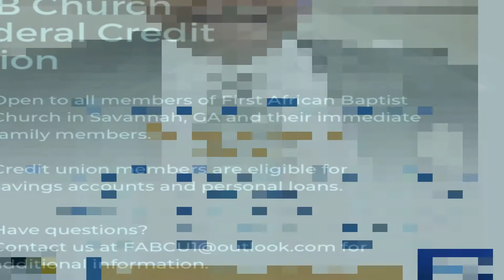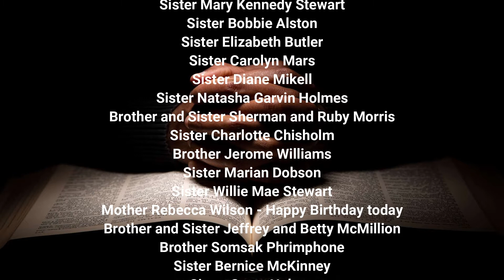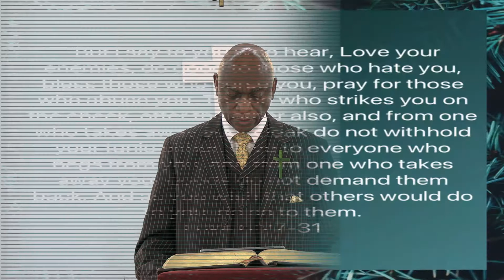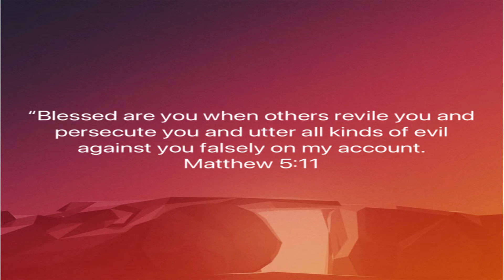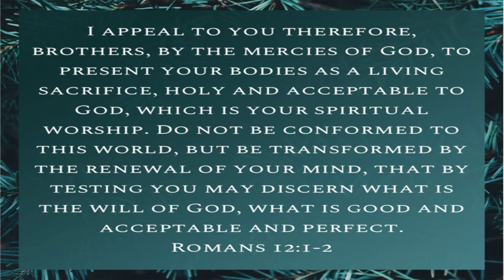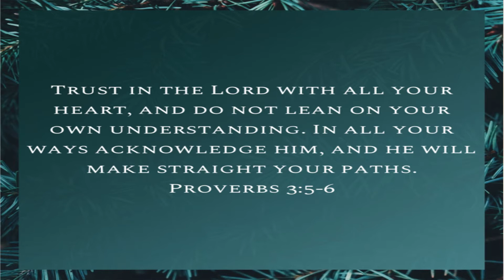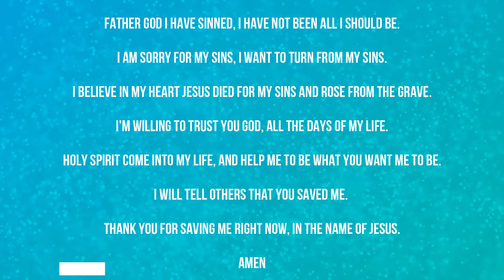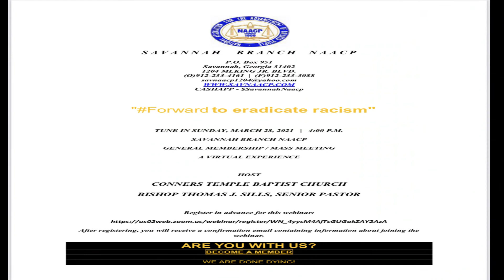March 28th Worship Experience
Pastor Tillman delivers a message for Palm Sunday.